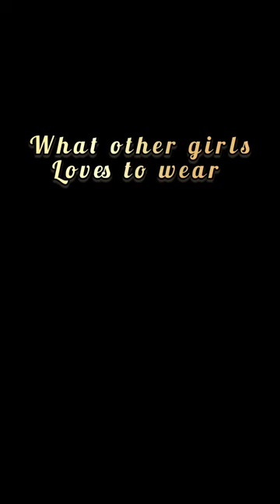Coats 😍🔥 coats coat suit coatpant dress shorts youtubeshorts trendingshorts edit reels